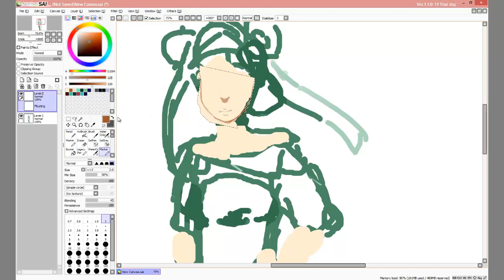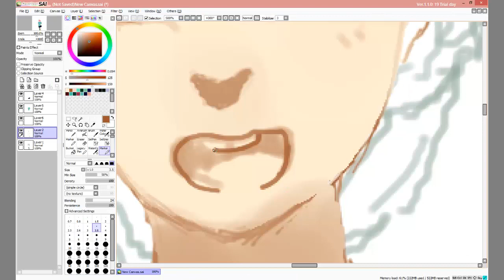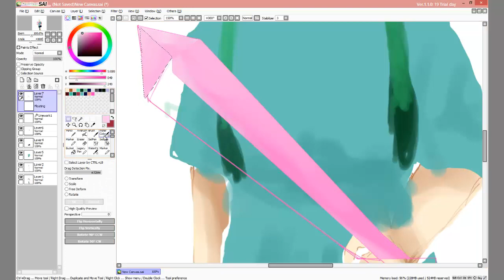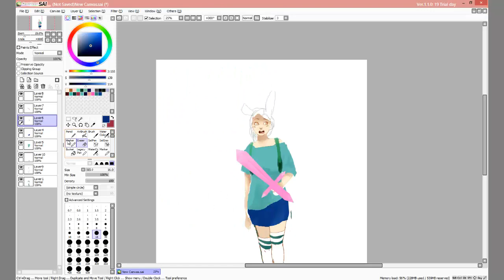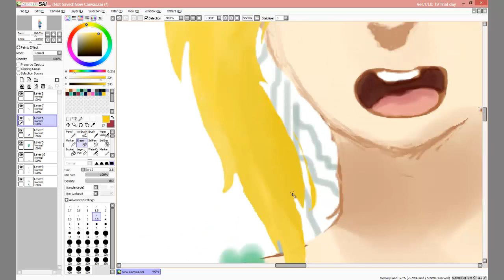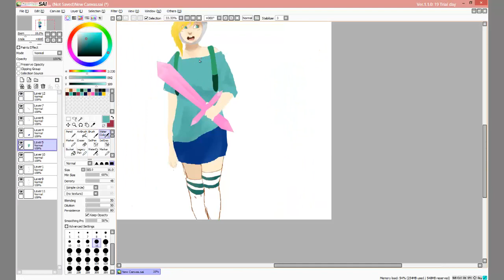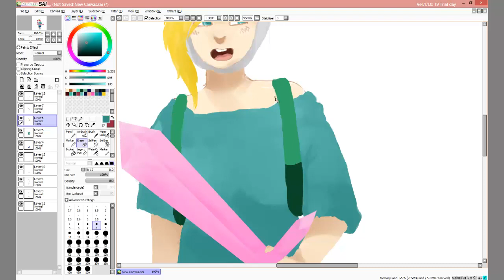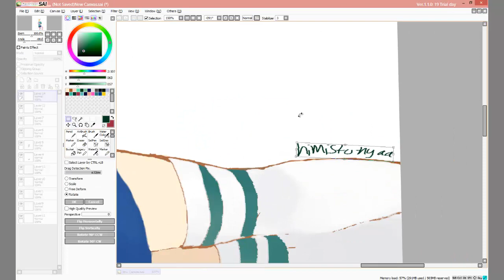Paint tool SAI- Fiona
Hi again! It himistu, and after two failed attempts of uploading this I hope this works...
Anyways, this was originally supposed to be an OC of mine, but I changed course and started drawing Fiona from Adventure Time's "Fiona and Cake"! (P.S. Sorry the sword is so... well, crappy... I can't draw swords very well XD )

Program used: Painttool SAI and Camtasia (for video editing and recording)

Songs used (in order):
 【きゃりーめぐめぐ】CANDY CANDY [GUMI]
   [VOCALOID] Hatsune Miku - Cherry Bon Bon
   Bo Peep Bo Peep- (I don't know who made this song, but its the beginning of it that I loveeeee)

*Dislcaimer: I do not own the characters, programs, or songs used in this*

Like my art?